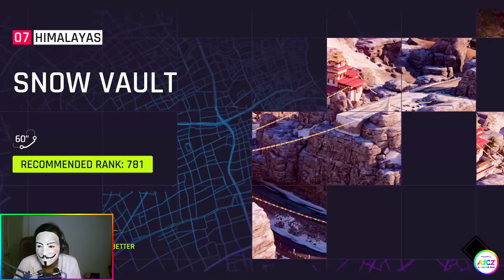CARS GAME SIMILAR Like BeamNG Drive | ASPHALT 9 Legends Chapter 1 Level 3 ALL Stage - GP02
Asphalt 9 Legend CH1 WELCOME TO ASPHALT Level 3 Musical

best car racing games for android high graphics offline 2022,
best car racing games for android 2023,
best multiplayer car racing games for android,
best car racing games for low end pc,
best car racing games for android tamil,
car racing games crashes,
car racing games controller,
car racing games car racing car driving car game,
car racing games for low end pc without graphics card,